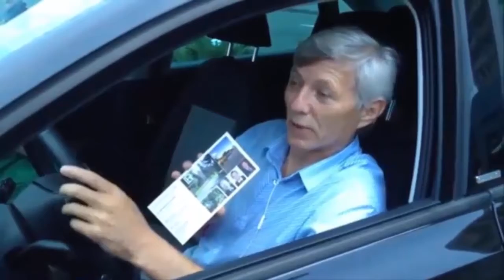Автоконцепция LR в действии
LR - Это Реальная Возможность Быть у Истоков Топ Компании в России, Украине и Казахстане!
Зарабатывать 10 000$ в месяц и получить немецкий автомобиль!

Вы можете начать этот бизнес вместе со мной, и я готов оказать вам профессиональную поддержку.

Виктор Бутенко
Skype: diamondmine21

Данное видео будет интересно дистрибьюторам таких компаний как Орифлейм (Oriflame), Гербалайф (Herbalife), Амвей (Amway), Эйвон (Avon), Mэри Кэй (Мэри Кей, Mary Kay), Флоранж, Дайна, Фаберлик
[сетевой маркетинг],
[млм-бизнес],
[начать бизнес]
[начать млм-бизнес],
[млм система],
[ищу сетевой маркетинг],
[млм компании],